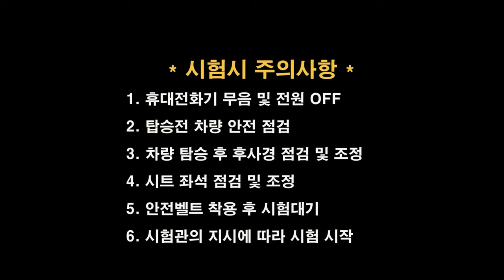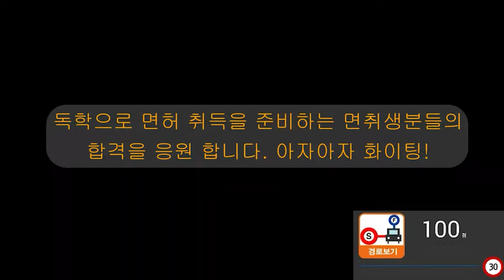강서면허시험장 도로주행 A코스💗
강서운전면허시험장 도로주행 A코스 입니다.